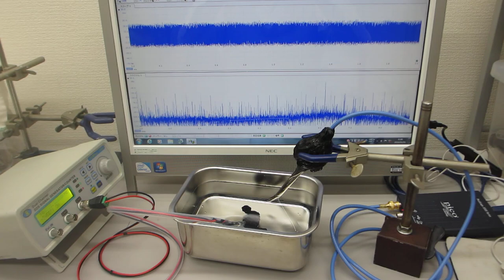メガヘルツの超音波発振制御プローブによる超音波伝搬実験